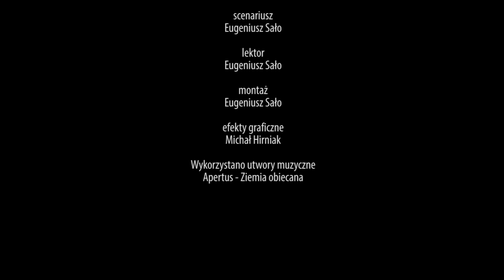Koncert kwartetu „Apertus” z okazji Dnia Niepodległości w Stanisławowie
8 listopada 2015 roku w filharmonii w Iwano-Frankowsku (d. Stanisławowie) w ramach Przeglądu Najnowszych Filmów Polskich oraz obchodów Dnia Niepodległości Polski odbył się koncert kwartetu smyczkowego Apertus.

redaktor wydania - Eugeniusz Sało, Wojciech Jankowski
zdjęcia - Leon Tyszczenko